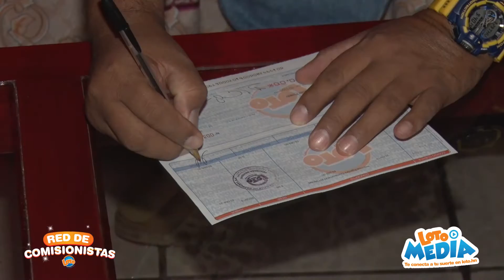Entrega de Premios de Diaria Dominical a Comisionistas